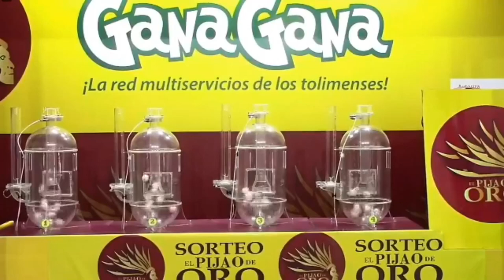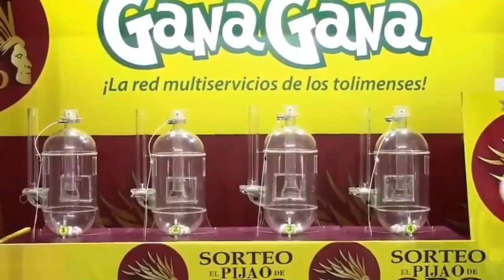PIJAO DE ORO Resultado del LUNES 07 de febrero del 2022 ✅🥇🔥💰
Hola buenas tardes, te presentamos los resultados de las loterías y chances en Colombia, vamos con el Resultados del Chance Pijao de Oro del LUNES 07 de febrero de 2022.